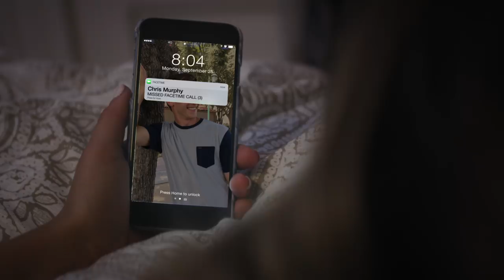Long Distance - Official Trailer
LONG DISTANCE is a romantic comedy that follows the lives of two young people (Chachi Gonzales and Cayden Boyd) as they attempt to maintain a long distance relationship while battling the technology fails of modern romance, not to mention a heartthrob of a boss (Josh Leyva). Love is hard. LONG DISTANCE  is a b*tch!